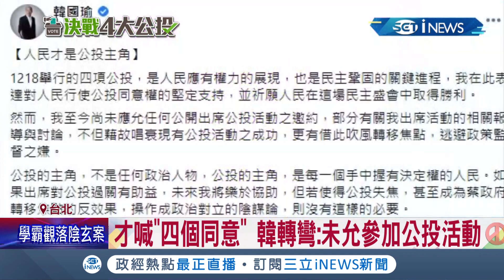韓國瑜也不挺國民黨了? 才喊出公投"四個同意"韓國瑜大轉彎稱未允參加公投活動 藍喊要當"忠誠反對黨"遭蘇揆打臉:應忠誠於國家│記者 莊惠琪 李維庭│【台灣要聞】20211105│三立iNEWS